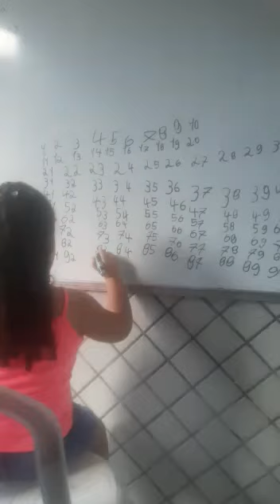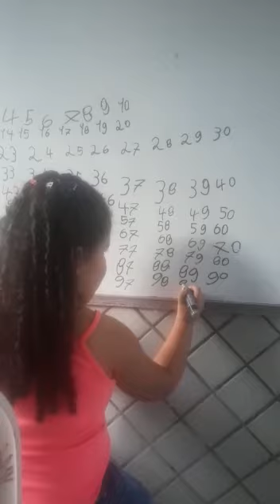Helena Marinho, 5 anos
Vídeo de Laercio Silva